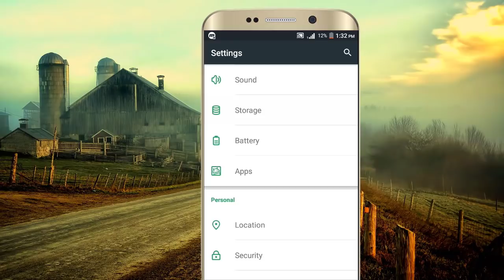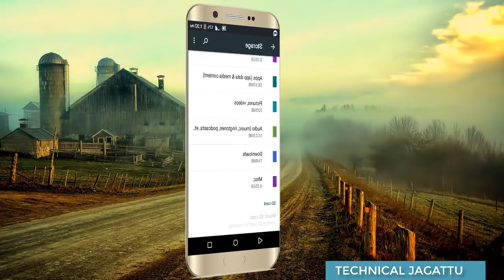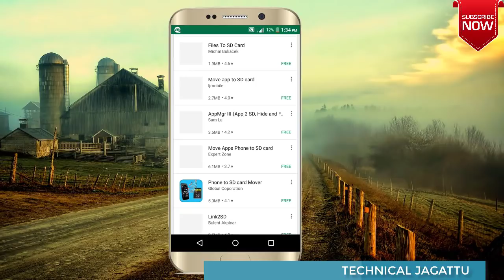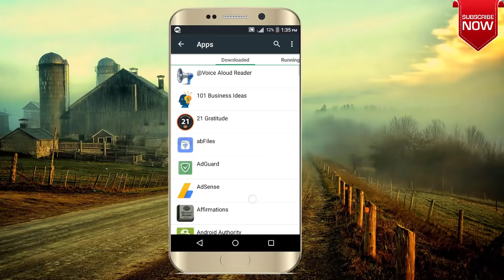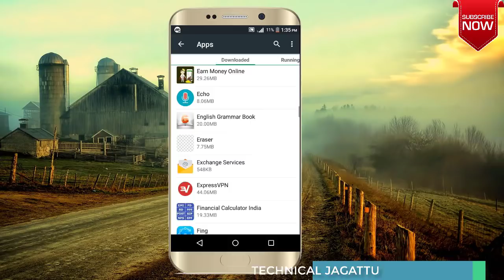How To Solve Not Enough Space Problem In Play Store |Fix Insufficient Storage Problem 2018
How To Solve Not Enough Space Problem In Play Store |Fix Insufficient Storage Problem 2018 |Technical Jagattu

Now You Can Solve Insufficient Storage Problem by using these tips. With the help of these tips you can easily solve google play store or app store insufficient or not enough space problem.

If you use these tips error message will not come on your mobile screen. By this way you can easily fix error or insufficient problem.apk playstore in kannada.how to chnage internal storage to sd card in kannada.what to do if u dont have enough space on play store 2018.play store storage problem 2018.play store space problem

technical jagattu
technical jagattu